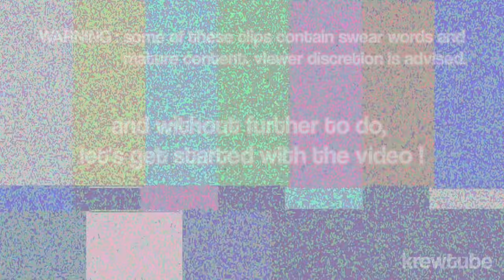little misfortune not caring that krew is a family friendly channel moments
hiii :D so i didnt expect for this to blow up AT ALL 😭 but thank you so so much for all of the attention that this video got !

WARNING : this video contains swear words and mature content !!

★ i made this channel because honestly i was bored and had nothing to do, ++ i wanted to make a channel dedicated to KREW since they make me happy w/ their videos !